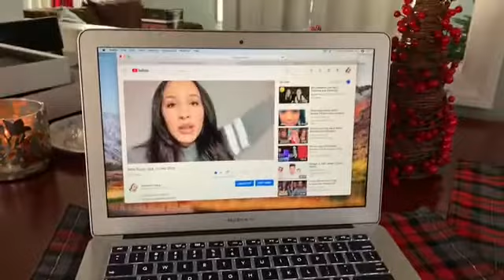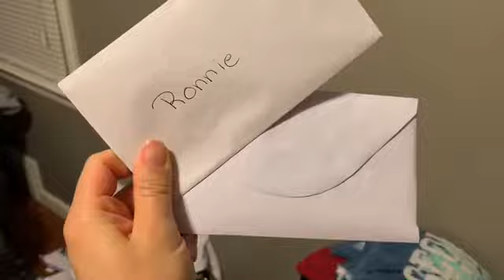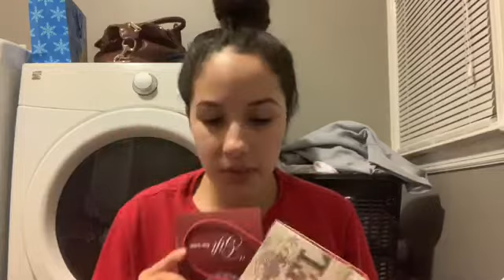I Never Thought I'd Get This For Christmas...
My videos will upload on:
Monday’s & Friday’s!